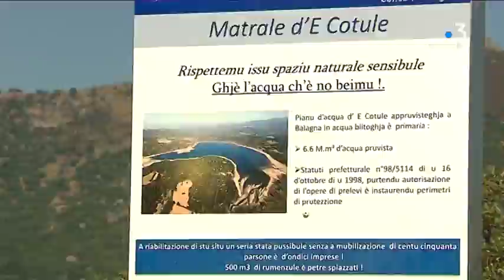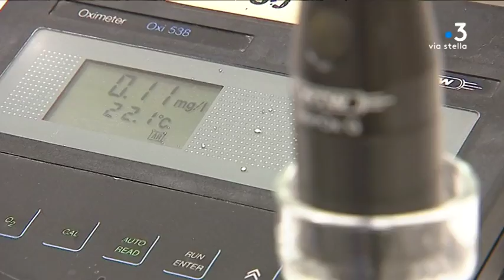Barrage de Codole : prélèvements en série pour mettre fin à la polémique des cyanobactéries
Intervenants  - Marie Joulié, Ingénieure du laboratoire de prélèvements et d'analyses du contrôle sanitaire des eaux à l'office hydraulique de Corse ; François Santoni, Directeur du laboratoire de prélèvements et d'analyses du contrôle sanitaire des eaux à l'office hydraulique de Corse.

Equipe - Kael Serreri ; Stéphane Lapera ; Jean-Jérôme Delsol.